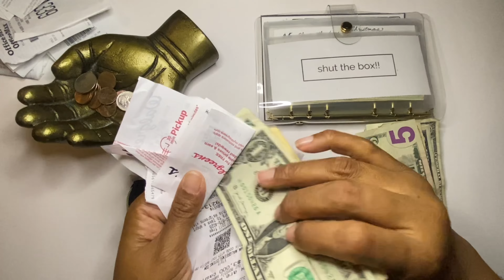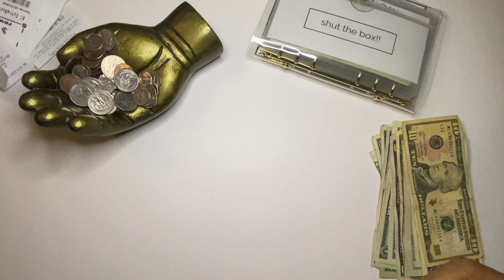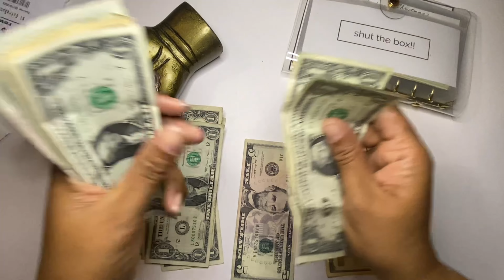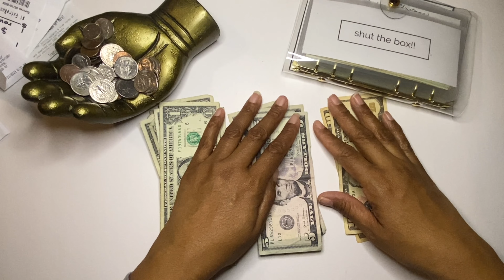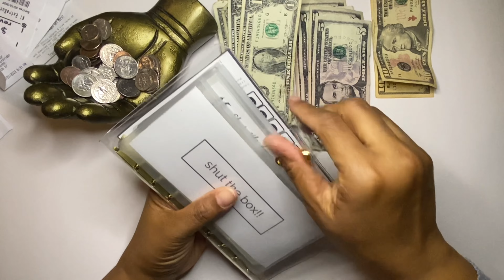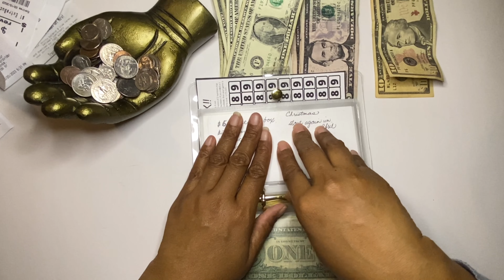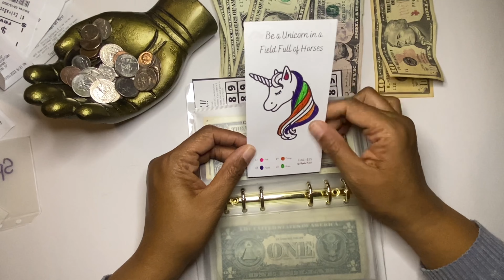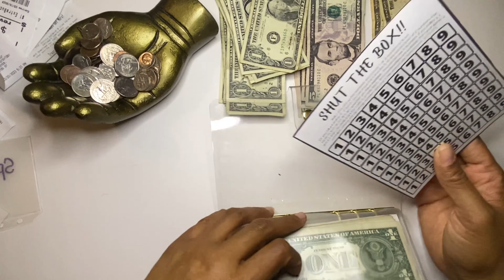March 2023 Savings Challenges | She not ready | Definitely a beginner cash budgeting video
"Be patient with yourself. Self-growth is tender; its holy ground. There’s no greater investment."

— Stephen Covey

Today’s video is - for the most parts - a savings challenge stuffing.

Hopefully, you’ll enjoy the video. I love comments and I try to respond to each one. Thanks much and talk with you soon.❤️

Etsy creators used in this video.
Shut the Box - ReinventingRene
$150 Mini Challenge - BudgetingWithJenni
Unicorn Challenge - MagnoliaxBudgets
Monthly Savings Challenge - darkgreendesign
20 Envelope Savings Challenge -OwlSaveWisely

If I mentioned someone in the video and I didn’t credit them, PLEASE, charge it to my head and not my heart. I’ll update in the description if I catch it myself. I am so grateful for this entire budgeting community.